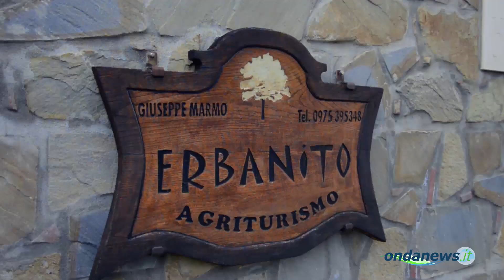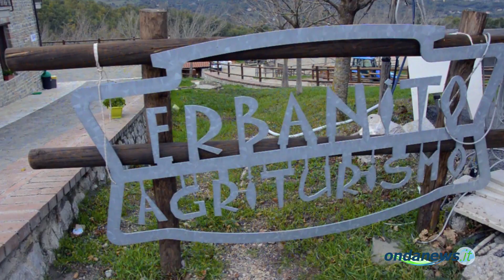San Rufo: l’Agriturismo Erbanito eccellenza nella ristorazione e nell’accoglienza